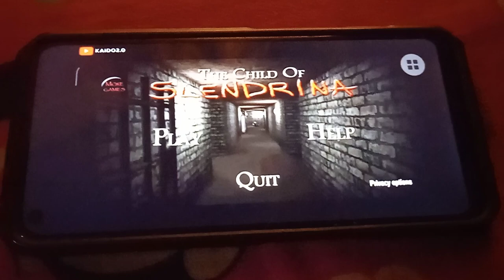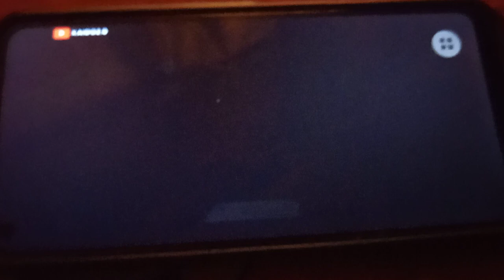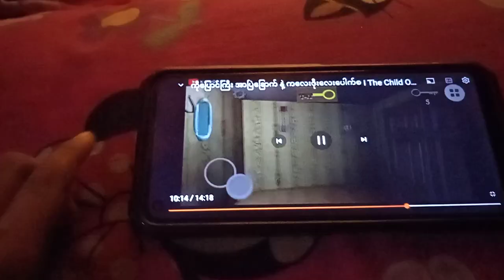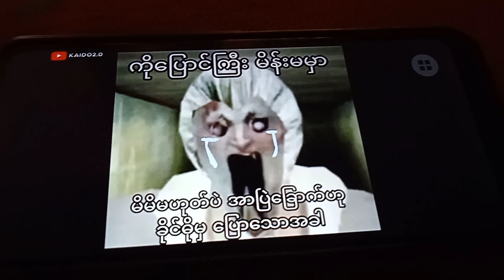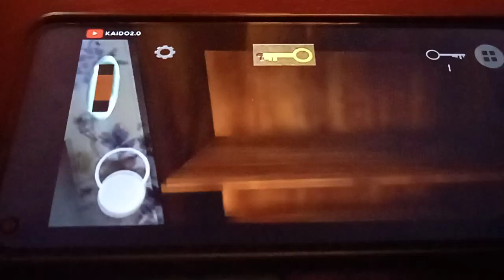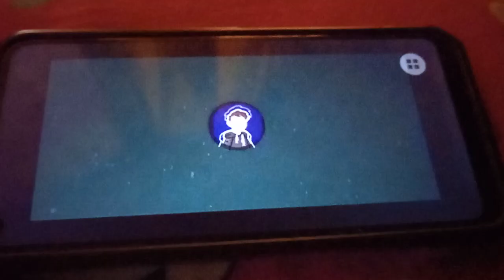10 April 2023